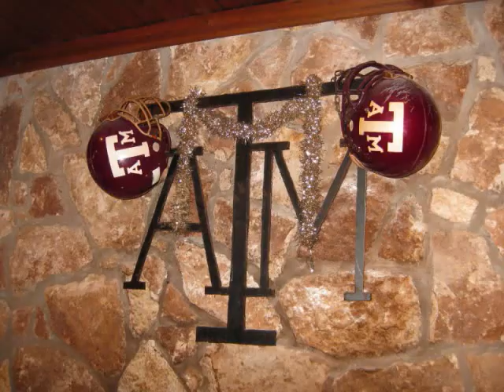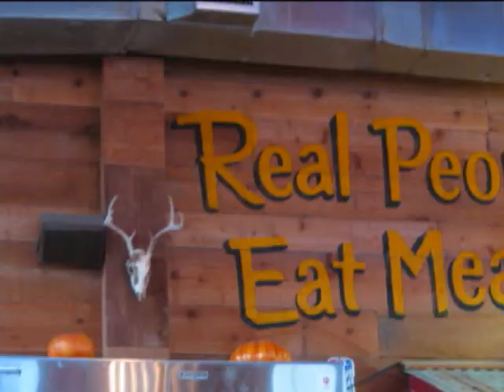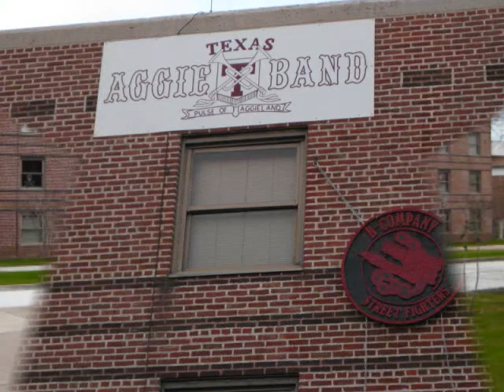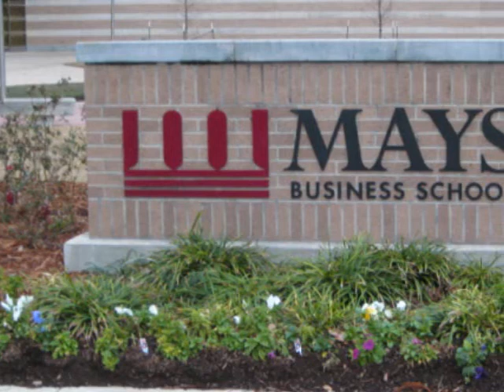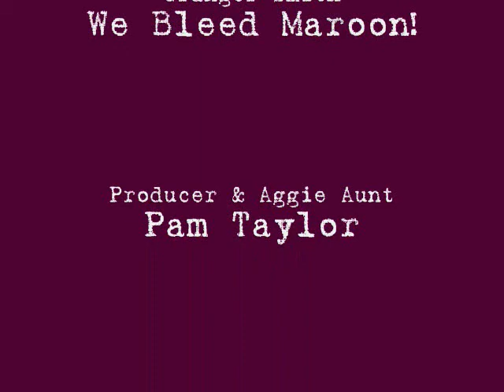Aggie Land Trip 2008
My Dad and nephew, Landon, are both Aggies! Landon was a junior when this video was made. The Lundberg's, Dad & I went to an Aggie Basketball Game over the Christmas Holidays. It was a "trip down memory lane" for my Dad. Very special time together as a family!